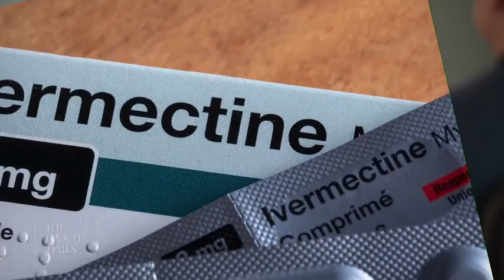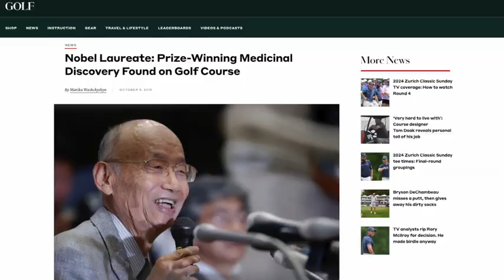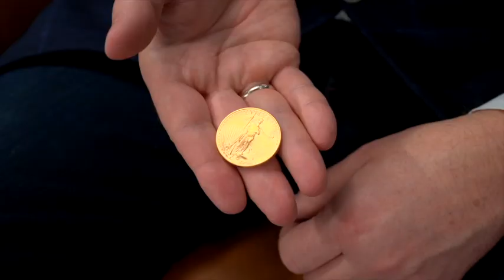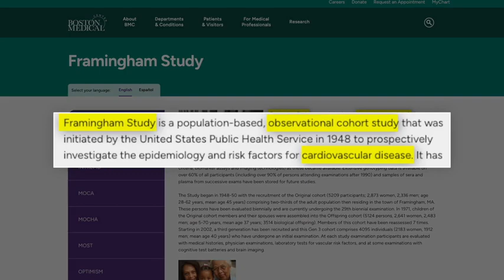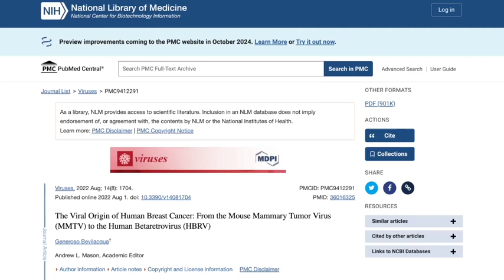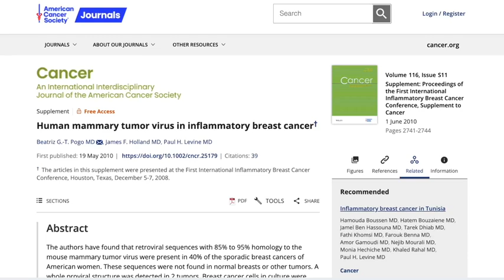Dr. Kathleen Ruddy (Surgeon, Researcher, Author) explains her perspectives on cancer treatment.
Dr. Kathleen Ruddy (Surgeon, Researcher, Author) explains her perspectives on cancer treatment, and how she has personally saved cancer patients using ivermectin.

Is ivermectin the miracle drug we've been searching for all along?

Ask yourself how profitable you think the cancer industry is ... It's roughly 40 billion a year. Would you want to help cure people if it made you that rich? It all depends on the Big Pharma morals... but they know nothing about morals. Learn to live, live to learn! 🙏